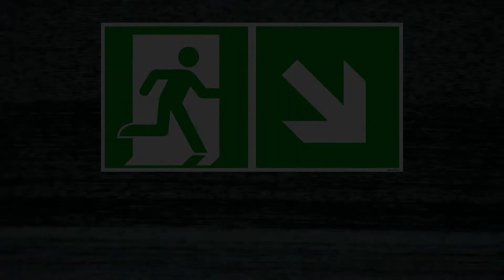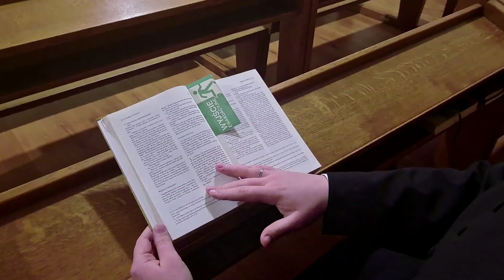Exodus - odc. 21 (Wielki Post 2022)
kl. Jakub opowie nam o spełnieniu obietnicy i o tym, że wyjście się nie kończy...
Słowo Boże: Księga Jozuego 1,1-9